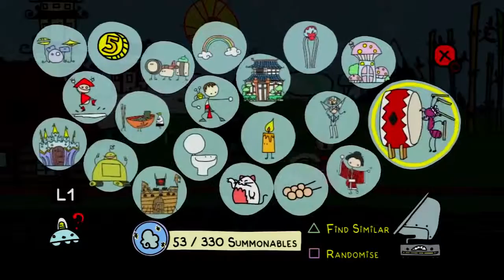Doki Doki Universe Friendly Sushi Part 5